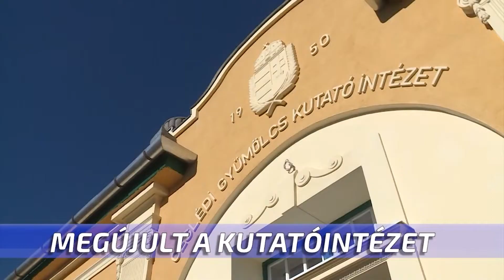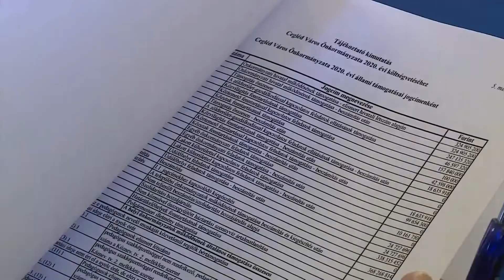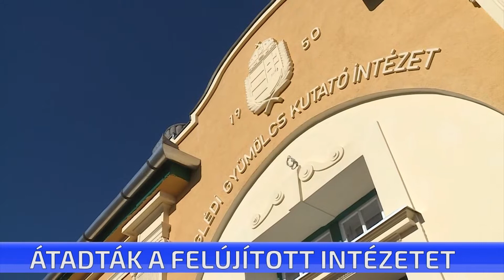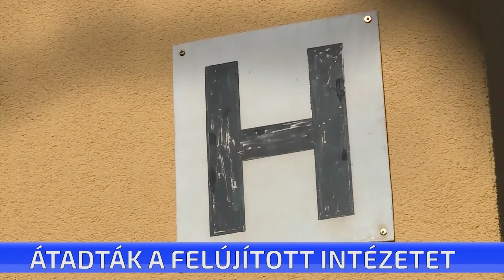CTV híradó - 2020. február 6. csütörtök